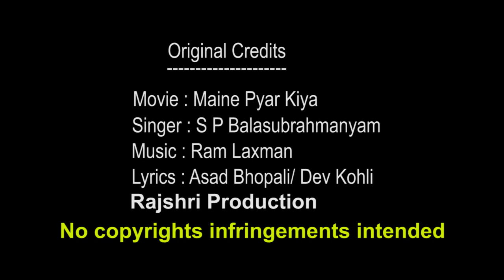Mere rang mein Rangne Wali song cover by Vinod Girkar l Maine Pyar Kiya l Salman Khan l Bhagyashree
On 25th of September we lost the melodious voice mystero S P Balasubramaniam an Indian Musician, playback Singer from the music industry. He sang over 40,000 songs and holds the Guinness world record for most number of songs sung in 16 languages.
He was a recipient of the Padma Shri (2001) and Padma Bhushan (2011) from the Government of India.

I tribute to the Legendary by singing this cover song.

This video is made just for entertainment and non commercial purpose.

🎵ORIGINAL CREDITS 🎵
Rajshri productions
Movie  - Maine Pyar Kiya
Lyrics  - Asad Bhopali/Dev Kohli

🎵COVER CREDITS 🎵
Singer & Audio Editing - Vinod Girkar
Video  - Omkar Girkar
Lights - Veena Girkar
Karaoke track - Rafic Chand
Link for karaoke